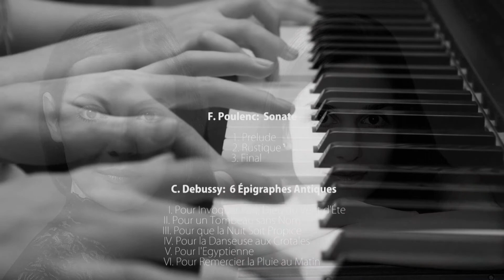Marta Borikić & Irina Naumovska - E. Chabrier: Cortège burlesque